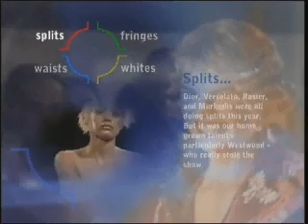BBC Interactive TV. Early pilots.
First attempts by the BBC to produce digital interactive TV. Completed with the broadcast of BBC Text, and Wimbledon Championships in 1998.